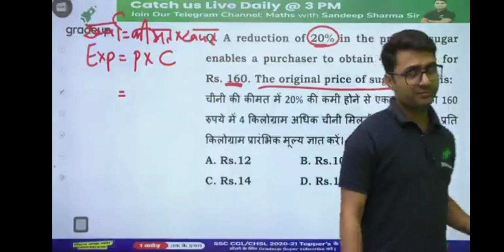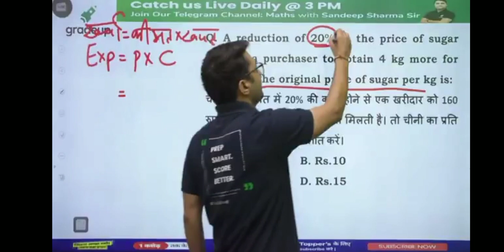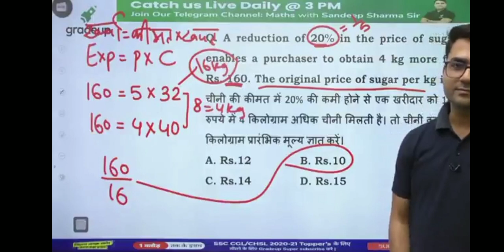ssc chsl math question 2021 | ssc chsl cgl maths | ssc chsl cgl mts